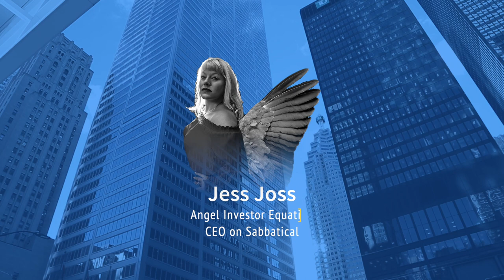Closing Keynote LatAm Startups Conf 7.0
Rick Spence is having a conversation with Jess Joss, Angel Investor from Equation Angels. Tips startups need to know about how and when to approach an angel